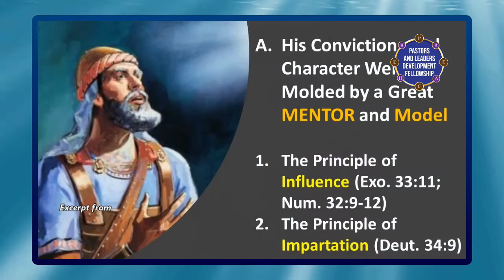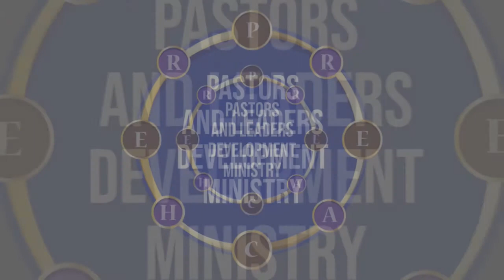Mentors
Revisiting Grace and Truth Studies

Excerpt from
The Commissioning of a Great Leader
A Series on Joshua